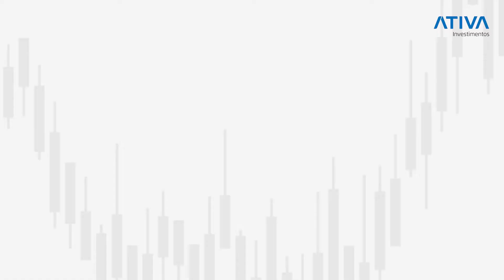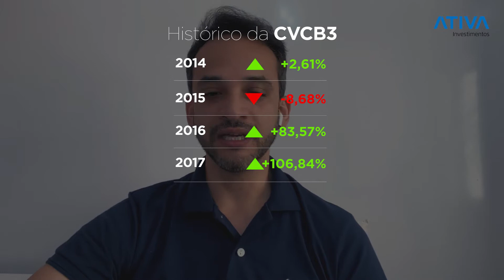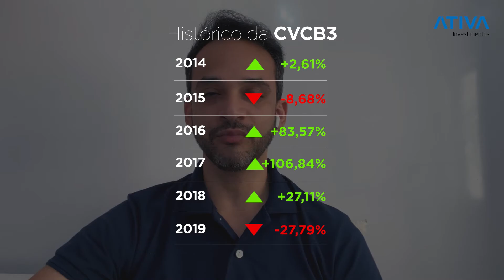Vale a pena comprar ações da CVC? | Ativa Investimentos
No vídeo de hoje você vai saber tudo sobre CVCB3 (CVC). Marcio Loréga, analista técnico da Ativa Investimentos, explica o histórico e fala sobre o futuro desse ativo, que passou por momentos delicados ao longo da pandemia. Assista!